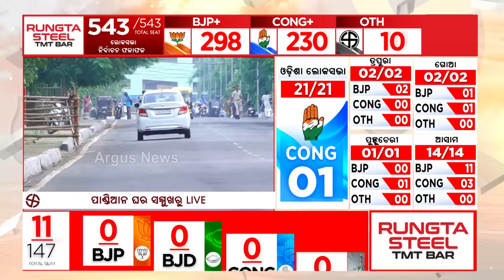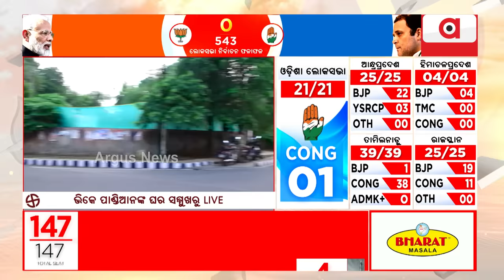ପାଣ୍ଡିଆନ୍‌ଙ୍କ ଘର ଆଗରେ ସୁରକ୍ଷା କଡାକଡି । || V.K.Pandian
ପାଣ୍ଡିଆନ୍‌ଙ୍କ ଘର ଆଗରେ ସୁରକ୍ଷା କଡାକଡି ।